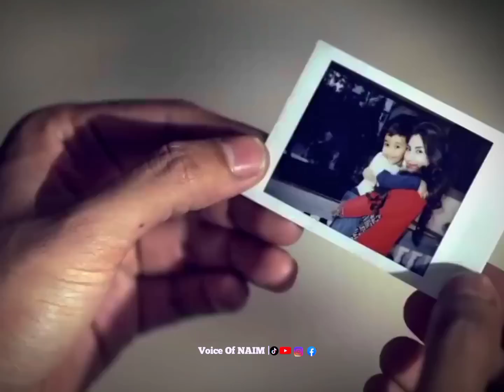আমি তোমার দ্বিধায় বাঁচি | Bangla New Song | Tahsan & Mehazabien Chowdhury | Whatsapp Love Status